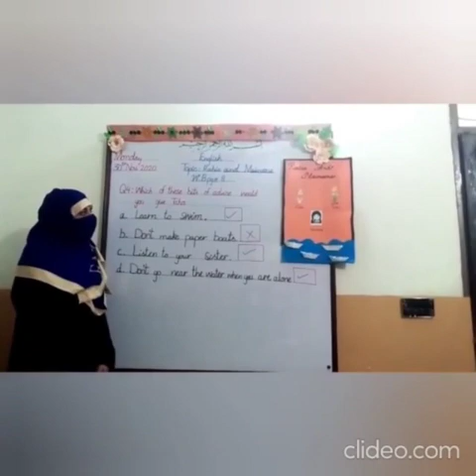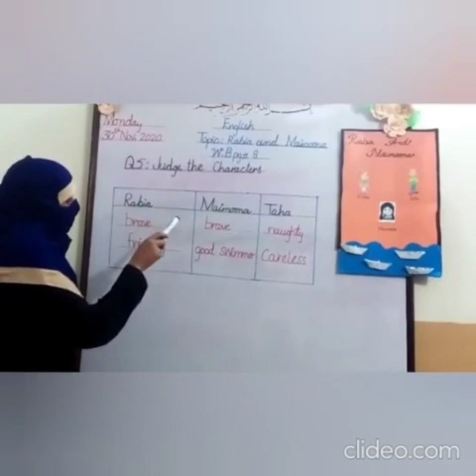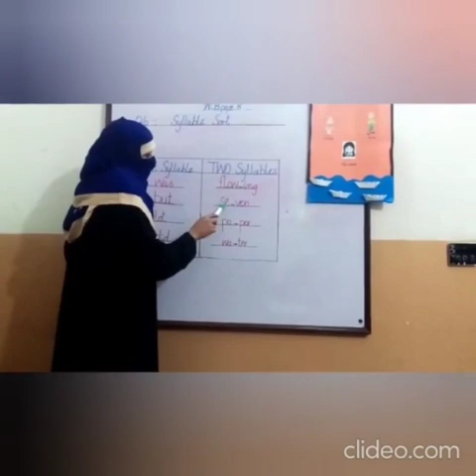Dare Arqam schools sabzazar English lecture class 2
ALHAMDULILAH we are providing modern education along with Islamic education.